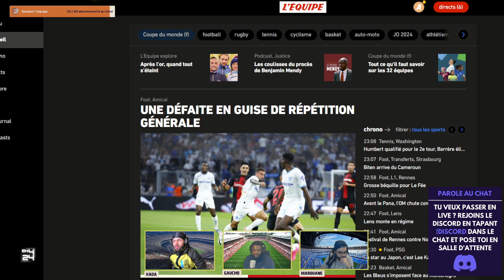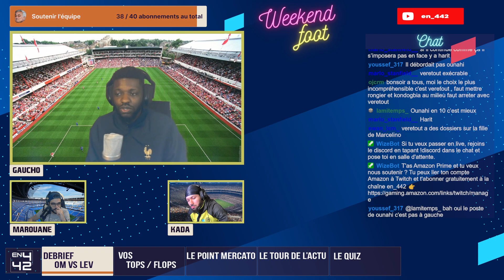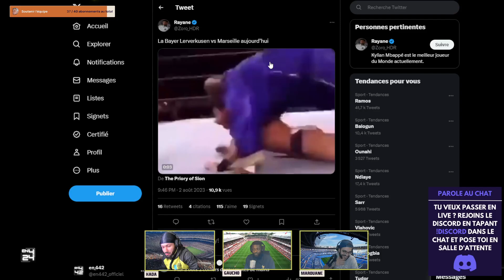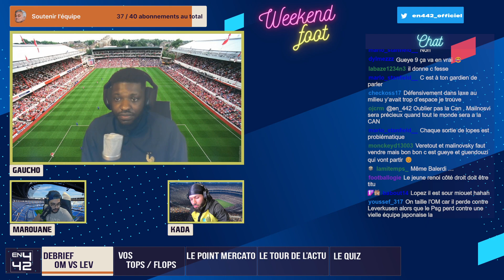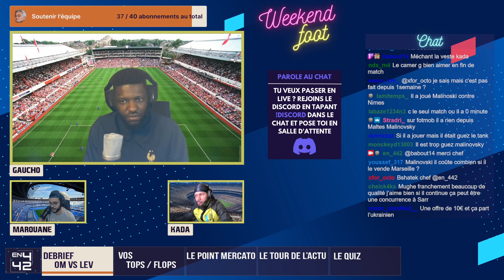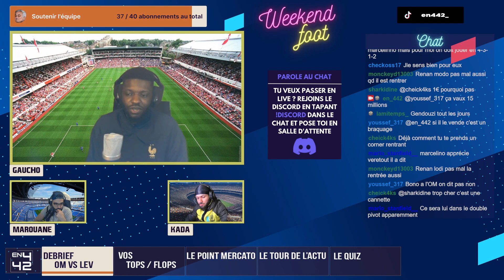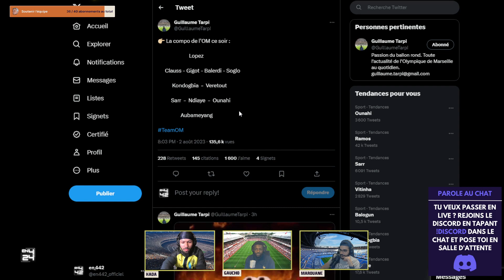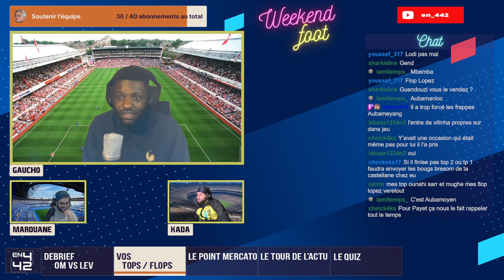UN OM PROMETTEUR 😉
Débat animé avec le chat et l'équipe en442 après la défaite de l'OM en amical face au Bayer Leverkusen 1-2 au Vélodrome.
Si vous voulez interagir avec nous vous pouvez toujours le faire quand nous sommes en live.  RDV sur notre chaîne Twitch en bio 😉¨